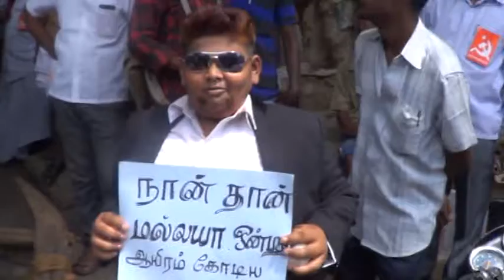மதுரை மாவட்ட ஆட்சியர் அலுவலகத்தை மார்க்சிஸ்ட் கம்யூனிஸ்ட் கட்சியினர் முற்றுகை போராட்டம்